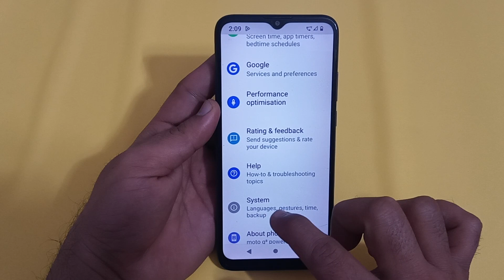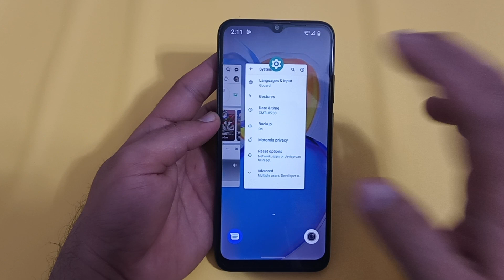gesture navigation enable Karen MOTO e22 S, gesture navigation setting MOTO e22 S